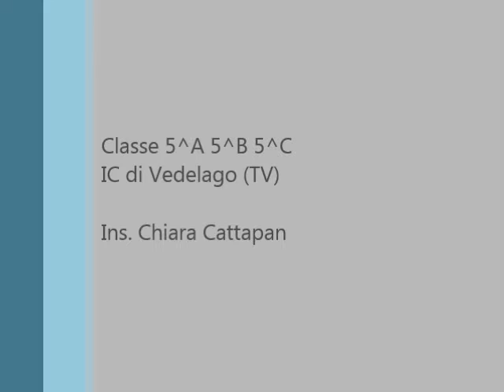Percussioni sulle sedie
Partitura ritmica a cura di Ciro Paduano.
Classi 5^ dell IC di Vedelago
Dicembre 2014

Ins. Chiara Cattapan